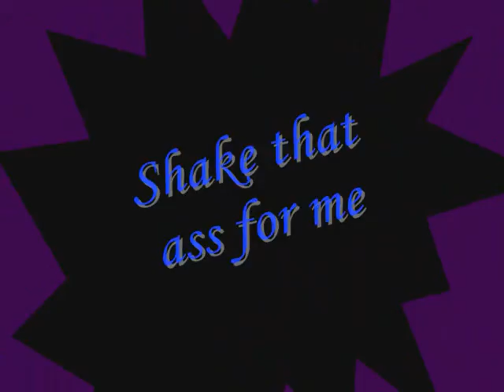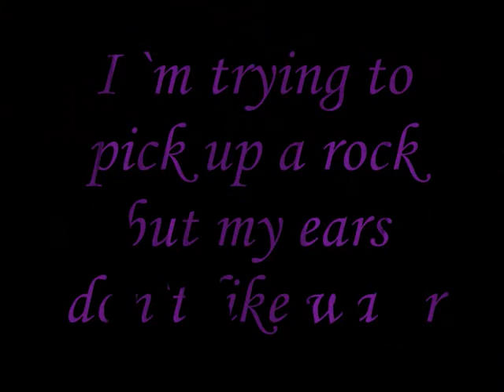Kopi av American Staffordshire Terrier in action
Dog shaking ass hanging from a three

Audio by UMG
Eminem feat Nate Dogg - Shake That Ass For Me
Eminem - Ass Like That
50 Cent - In Da Club